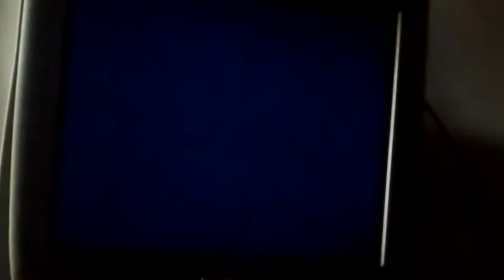Clayton Cams plays infamous episode three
Another mission successful again also sorry about the audio is low